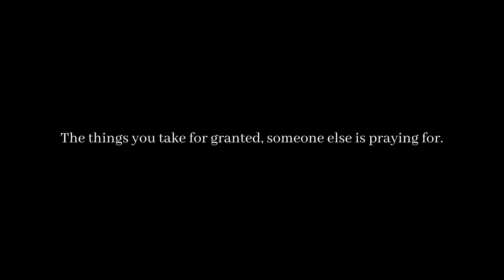Homeless in Tucson | Panhandling in 100 degree Heat!